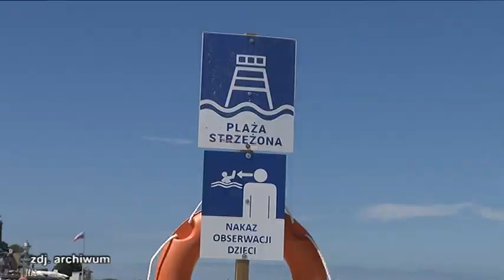MOSIR POSZUKUJE RATOWNIKÓW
Dużymi krokami zbliża się sezon, dlatego Miejski Ośrodek Sportu i Rekreacji już od jakiegoś czasu przygotowuje się do jego rozpoczęcia, a co za tym idzie poszukuje ratowników WOPR.